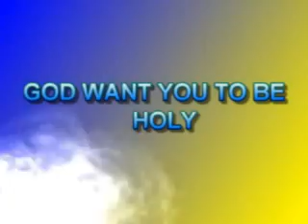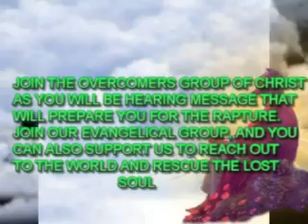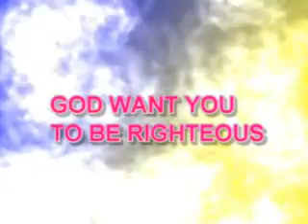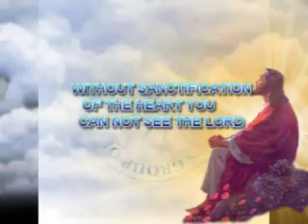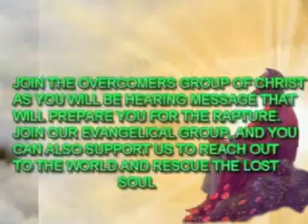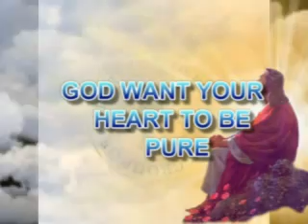RAPTURE OF THE CHURCH AND THE GREAT TRIBULATION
THIS IS OVERCOMERS GROUP OF CHRIST MESSAGE
BY EMMANUEL SAMSON JUDE